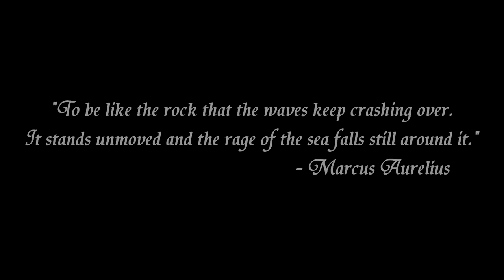Master Taliyah vs Kayle (Full Game) - Challenger Taric Ults Carry this (or me?)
► SONGS: -